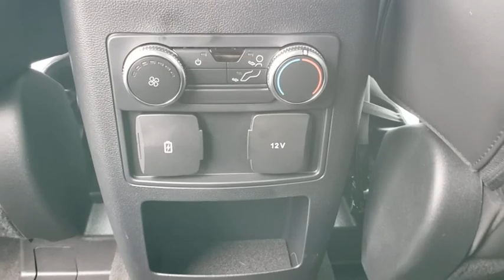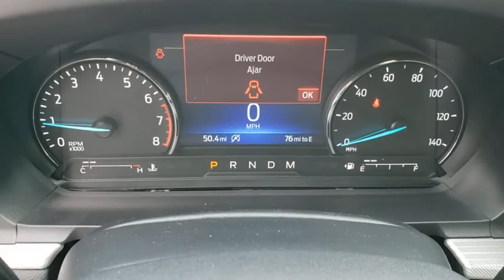2021 Ford Explorer Gainesville, Silver Springs, Starke, Middleboro, High Springs, FL 210196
Rapid Red Metallic Tinted Clearcoat New 2021 Ford Explorer available in Ocala, Florida at Ford of Ocala. Servicing the Gainesville, Silver Springs, Starke, Middleboro, High Springs, FL area.

Red 2021 Ford Explorer XLT 4WD 10-Speed Automatic EcoBoost 2.3L I4 GTDi DOHC Turbocharged VCTRecent Arrival! 20/27 City/Highway MPG
EQUIPMENT GROUP 202A  -inc: Heated Steering Wheel  Acoustic-Laminated Front Side Windows  LED Fog Lamps  silver-painted front skid plate elements  Remote Start System,Turbocharged,Four Wheel Drive,Power Steering,ABS,4-Wheel Disc Brakes,Brake Assist,Aluminum Wheels,Tires - Front All-Season,Tires - Rear All-Season,Temporary Spare Tire,Heated Mirrors,Power Mirror(s),Rear Defrost,Privacy Glass,Intermittent Wipers,Variable Speed Intermittent Wipers,Rear Spoiler,Remote Trunk Release,Power Liftgate,Power Door Locks,Daytime Running Lights,Automatic Headlights,AM/FM Stereo,Satellite Radio,Requires Subscription,MP3 Player,Steering Wheel Audio Controls,Hard Disk Drive Media Storage,MP3 Player,Telematics,Auxiliary Audio Input,Smart Device Integration,Requires Subscription,Bluetooth Connection,Bucket Seats,Rear Bucket Seats,Adjustable Steering Wheel,Trip Computer,Power Windows,3rd Row Seat,Leather Steering Wheel,Keyless Entry,Power Door Locks,Keyless Start,Keyless Entry,Power Door Locks,Cruise Control,Climate Control,Multi-Zone A/C,A/C,A/C,Rear A/C,Power Driver Seat,Power Passenger Seat,Cloth Seats,Bucket Seats,Driver Adjustable Lumbar,Driver Vanity Mirror,Passenger Vanity Mirror,Driver Illuminated Vanity Mirror,Passenger Illuminated Visor Mirror,Floor Mats,Keyless Start,Keyless Entry,Power Door Locks,Remote Engine Start,WiFi Hotspot,Smart Device Integration,Requires Subscription,Power Windows,Power Door Locks,Trip Computer,Heated Front Seat(s),Engine Immobilizer,Security System,Traction Control,Stability Control,Traction Control,Front Side Air Bag,Rear Parking Aid,Blind Spot Monitor,Cross-Traffic Alert,Lane Departure Warning,Lane Keeping Assist,Lane Departure Warning,Tire Pressure Monitor,Driver Air Bag,Passenger Air Bag,Front Head Air Bag,Rear Head Air Bag,Passenger Air Bag Sensor,Knee Air Bag,Driver Restriction Features,Child Safety Locks,Back-Up Camera